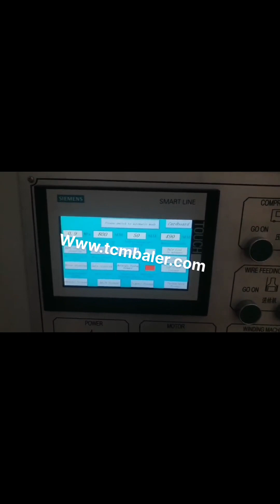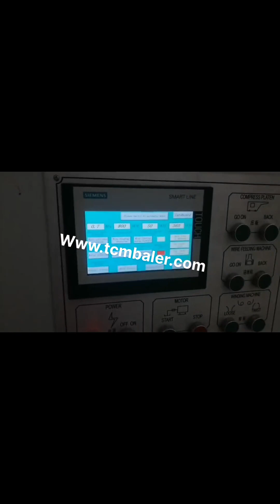how does a cardboard baler work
How Does a Cardboard Baler Work Peru, Venezuela, A cardboard baler is designed to make recycling cardboard an easy task. By transforming loose boxes into bales of crushed cardboard, the material then becomes sought after by recyclers who are always looking for quality cardboard bales. Cardboard Balers Compactors India, Vertical Baling Presses Liberia, Large vertical industrial cardboard baling press. The HSM V, Press 820 Plus is a vertical baler machine with a small footprint. The machine produces around 2, 5 cardboard bales per hour. You can load your cardboard boxes and sheets into the machine by folding down the upper half of the door. Bramidan baler B30 is a flexible hardworking machine Learn about the benefits, considerations, and how, tos of Cardboard Balers from Harmony Enterprises, a leading manufacturer of balers, compactors and recycling equipment. What is a Cardboard Baler and how does it work, Cardboard balers come in all shapes and sizes, but the way they operate is, Things To Know When Buying A Cardboard Baler Togo, Latvia, How does a baler work, add. A X10 baler baler is a machine that uses extreme force to compress loose waste material into a tight bundle, or bale. You place your loose cardboard or soft plastic waste into the baler via the filling opening. Inside the machine, a strong press plate pushes the material downwards., FAQ's Tanzania, Vertical balers Germany, Cardboard balers are basically equipment in which cardboard is fed. The press installed within the balers helps to compress the cardboard. The compressed bales are tied off before it is released. Two types of balers are largely used horizontal cardboard baler and vertical cardboard baler. Why Cardboard Balers are rising in popularity, Cardboard Baler Why do you need one Switzerland, Thailand, How Does a Cardboard Baler Work, by Sammy, Oct 2, 2017, Cardboard Baler Advice, Cardboard Recycling, 0, A cardboard baler is designed to make recycling cardboard an easy task. By transforming loose, Read More. Tips to Keep Your Baler in Prime Working Condition. B20 is a flexible baler for cardboard Montenegro, paper and soft Myanmar, Balers for Recycling Baler Use and Reference Guide, Vertical, Horizontal Specialty Balers, Balers are used to compress recyclable and waste materials into small, manageable bales. Balers are used in many industries such as manufacturing, schools, retail outlets, recycling facilities, and other businesses. Cardboard Baler Advice Archives Chile, Cardboard Balers Hungary, Operating Principles of Pyrometers. The pyrometer device measures surface object temperatures without making contact with the object. Objects can emit thermal radiation. The pyrometer device picks up these waves of radiation and measures them since heat can produce proportional waves of radiation. Pyrometers have a, Balers for Recycling Luxembourg, Use and Reference Guide Turkey, Operating Principles of Pyrometers Sri Lanka, Sciencing UK,